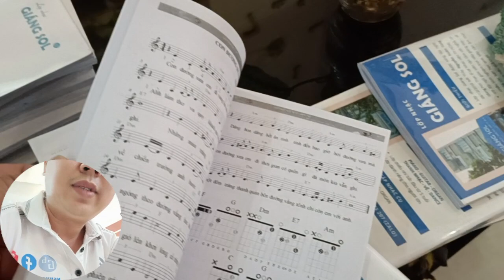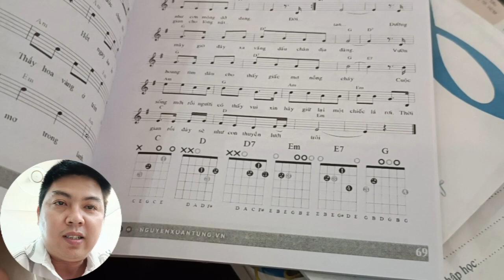Gói sách tặng anh em tự học guitar trên youtube Nguyễn Xuân Tùng